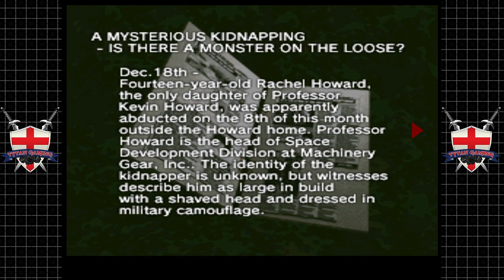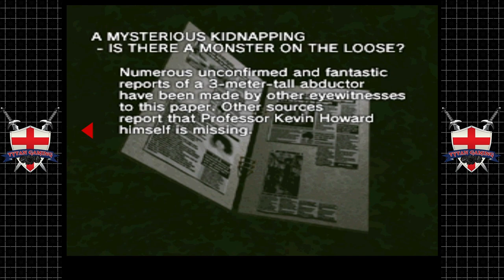Hard Edge/T.R.A.G | PS1 | #3 The Feeble One